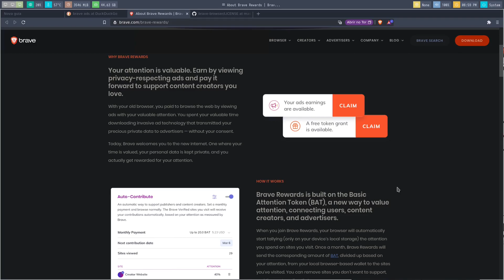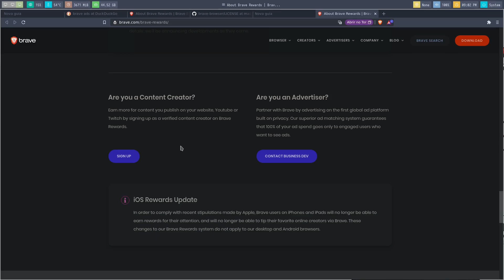BRAVE, o melhor navegador?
0:00​ - Introdução
0:34 - Brave ads
1:20 - Recompensas do Brave
1:44 - Recompensas para criadores de conteúdo
2:03 - Licença do Brave
2:21 - Considerações finais